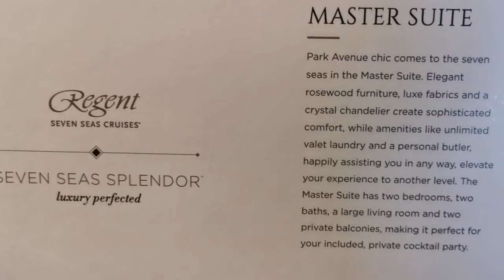MASTER SUITE - SEVEN SEAS SPLENDOR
The amazing Master Suite on Seven Seas Splendor splendoratsea luxuryperfected rssc regentsevenseascruises ❤️